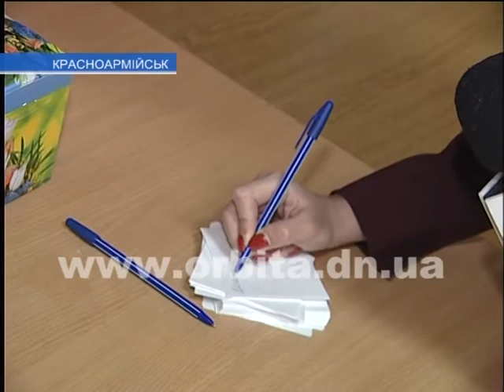Железнодорожники – люди творческие